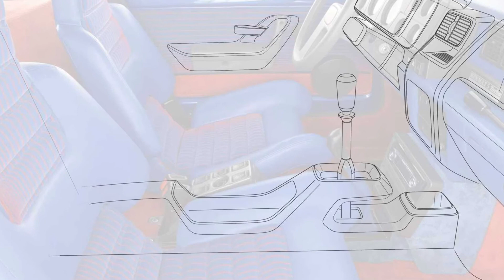All-New Renault 5 Turbo 3 revealed As Widebody Restomod Bathed In Carbon Fiber!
The R5 T3 perfects the successful 1980s recipe with modern hardware.

Facing stringent emissions regulations, automakers are getting ready to sunset the traditional hot hatch powered by an internal combustion engine. Not all hope is lost as aftermarket companies are eager to keep the spirit alive and bring into the limelight some greatest hits from yesteryear. Case in point, Legende Automobiles is a new name in the restomod business and aims to freshen up a 1980s classic – the Renault 5 Turbo.

Preserving the design DNA that made the bonkers mid-engined hot hatch so special, the Turbo 3 is a modern-day interpretation of an original three-door R5. Its hand-built custom body is predominantly carbon fiber to keep the weight low and has been widened to fit larger 16-inch front and 17-inch wheels available in two different designs.

The R5 T3 by Legende Automobiles swaps out the old-school bulbs of the original for LEDs while retaining the unmistakable look of its forebearer. Air curtains in the C-pillar are visual (but also functional) nods to the Turbo 1 and Turbo 2 while the quarter glass is framed in carbon fiber. The beefy rear end hosts an extended roof spoiler finished in red as part of a contrasting finish also applied on the side mirrors, wheel centers, and A-pillars.

Housed in a custom two-piece rear diffuser, the dual exhaust tips have a square shape to complement the angular design paying homage to Renault's design. The Turbo 3 rides low to the ground and uses a double-wishbone suspension at the front and rear representing a modern take of the configuration used by the R5 Maxi Turbo race car.

The less is more layout of the cabin has been retained for the restomod, but with a fully digital instrument cluster replacing the analog dials. The exterior's striking orange accents continue inside and have been applied on the air vents and door straps as well as on the reshaped two-spoke steering wheel featuring a minimalist design.

Legende Automobiles has fitted the Turbo 3 with automatic dual-zone climate control and ultra-thin seats with generous lateral support and a racing harness. Behind them sits a roll cage positioned on top of the engine compartment where a turbocharged four-cylinder engine produces a healthy 400 horsepower.

That's quite an improvement over the original 158-hp output and is now delivered to the rear wheels through a modern sequential transmission or a manual (depending on suppliers), replacing the five-speed manual gearbox of the donor car. Details about the engine have not been disclosed, but we're being told it's a modern powertrain as one would expect from a full restomod project.

Some 1,820 Renault 5 Turbo 1s were made (along with 3,167 Turbo 2s) during the model's six years on the market, meaning Legende Automobiles is addressing a limited crowd. It remains to be seen how many owners will go down the restomod route, but the company says it has "ignored all financial advice and spared no expense in making sure that this is the best possible version of the B-segment icon."